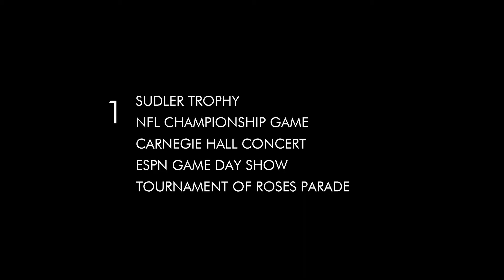Bands on The Hill: A Pictorial History of Bands at Florida A&M University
This new 236-page book containing a pictorial history of the band and instrumental music programs at Florida A&M University features 465 rare and exclusive photographs. It is a collector’s item and treasure, especially for former and current band members, fans, and FAMUans worldwide.